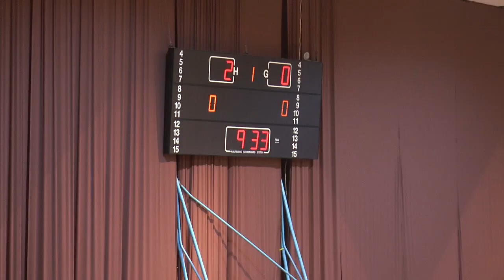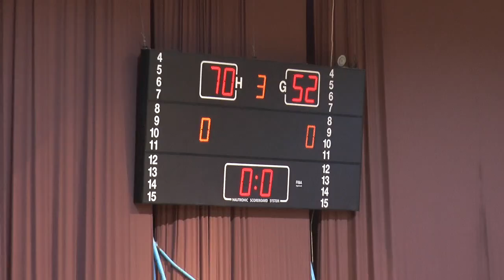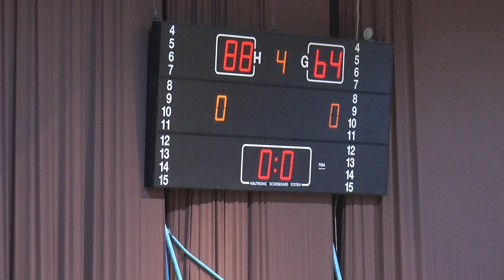TEUTA BASKET vs BASHKIMI PRIZERENIT 23 10 2018 88 64 Ballkanliga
TEUTA BASKET vs BASHKIMI PRIZERENIT 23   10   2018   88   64